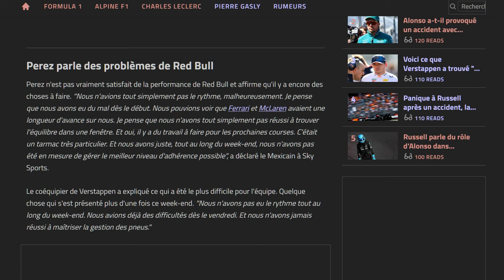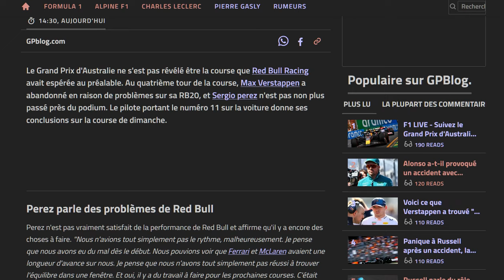Perez est formel : Verstappen n'aurait pas gagné Melbourne s'il n'avait pas abandonné !